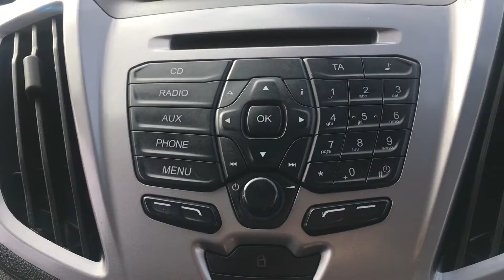FORD TRANSIT 2.2 TDCI TREND FWD MWB M/ROOF L2 H2 290 125BHP